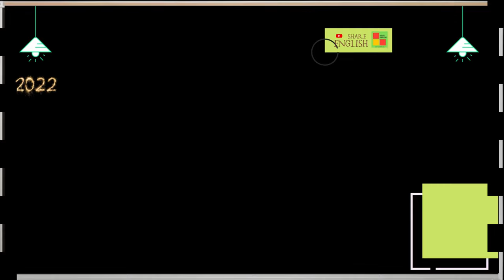Đàm thoại tiếng anh hàng ngày -Topic: How was riding the bus?